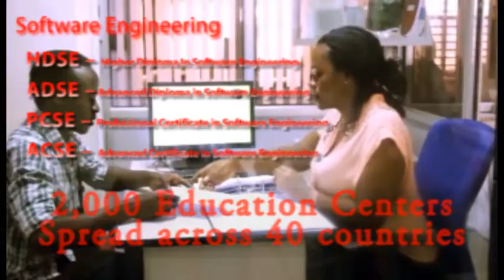Aptech Computer Education Uganda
Aptech Uganda / Future Technologies Ltd. was established in Uganda with an objective of delivering world class education in Information Technology to the masses and to provide smart business solutions to the business and corporate community in Uganda and the region.

Since its inception in 1999, the company has become the most preferred centre for Technology learning for the students, professionals and corporate community in Uganda.